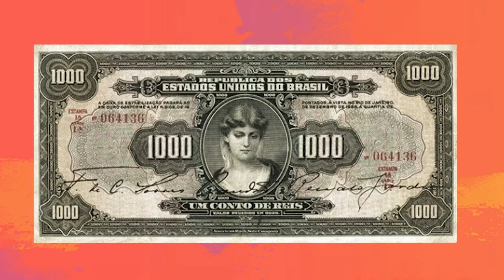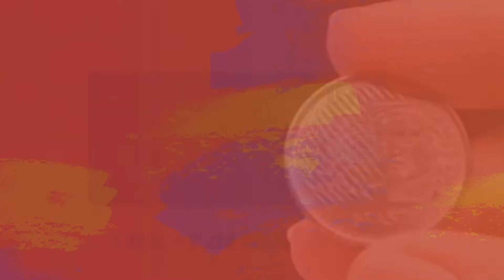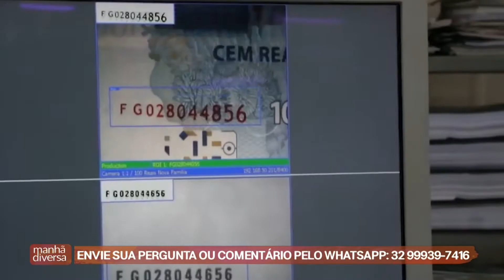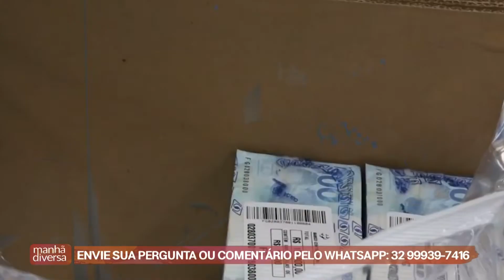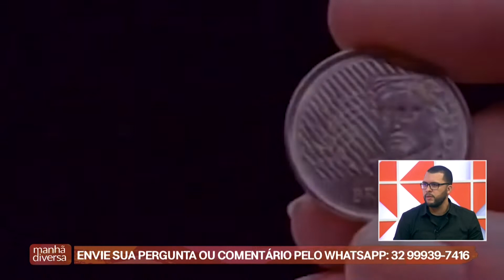Manhã Diversa | 01/07/22 | Plano Real completa 28 anos com economia turbulenta | Pedro Ferreira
Nesse bloco do Manhã Diversa do dia 01 de julho de 2022 você confere:

Entrevista com o economista Pedro Ferreira sobre a inflação, após 28 anos do Plano Real.